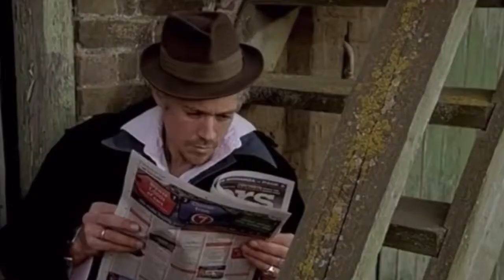Chanelle Hayes - I Want It (Official Music Video)